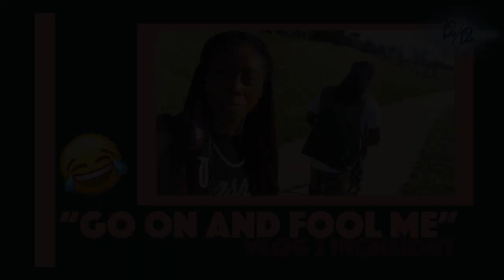1212 Highlight | "Go on and fool me"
Check out the highlights of Vlog 3 "We Thought"! See new clips, commentary and jokes! We hit the mall, the park and have funny moments with our baby girl. Have a laugh on us